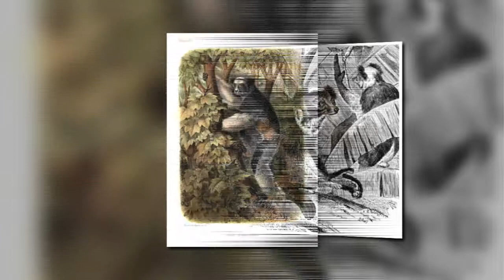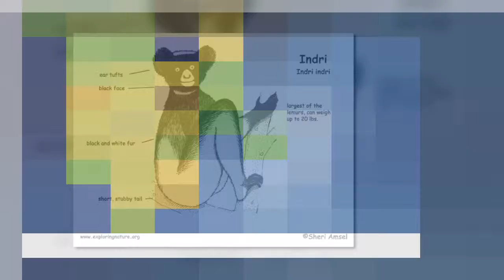Relaxing/Realistic Images: Indri. Protect What's Beautiful.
1) The largest lemur with a head-and-body length of about 64–72 cm (25–28 in) and a weight of between 6 to 9.5 kg (13 to 21 lb)
It has long, muscular legs which it uses to propel itself from trunk to trunk.
Unlike any other living lemur, the indri has only a rudimentary tail.

2) Indris ‘sing’ in group. They made so much of an impression on the composers of planet earth 2 that the composers made a song based on their ‘singing’. They even named one David after David Attenborough although confusingly she is a female.

To amplify their songs, the indri move to the tree top before they call which allows them to be heard up to 4 km away.

3) the name "indri" most likely comes from a native Malagasy name for the animal, endrina. An oft-repeated, but probably incorrect story is that the name comes from indry  meaning "there" or "there it is". French naturalist Pierre Sonnerat, who first described the animal, supposedly heard a Malagasy point out the animal and took the word to be its name The Malagasy name for the animal is babakot. Babakoto is most commonly translated as "ancestor" or "father"

4) A predicted population reduction of ≥80% in the future over a three generation time period (36 years) for this species is based on a continuing and projected decline in area, extent and quality of habitat, in addition to continuing and projected exploitation through unsustainable hunting pressure. Based on these premises, the species is listed as Critically Endangered. Illegal hunting is a major problem for the Indri in certain areas. Although long thought to be protected by local fadys (traditional taboos), these do not appear to be universal and the animals are now hunted even in places where such tribal taboos do exist. The principal threat to this species is habitat destruction for slash and burn agriculture, logging and fuelwood gathering, all of which take place even within protected areas. Increasing levels of illegal hunting is also a major problem for the Indri

5) The indri practices long-term monogamy, seeking a new partner only after the death of a mate. It lives in small groups consisting of the mated male and female and their maturing offspring. In the more fragmented forests of their range, the indri may live in larger groups with several generations. Habitat fragmentation limits the mobility and capacity of these large groups to break into smaller units

If I used one of your photos in this video that you didnt want me to, I will take the photo out of the video as soon as possible!